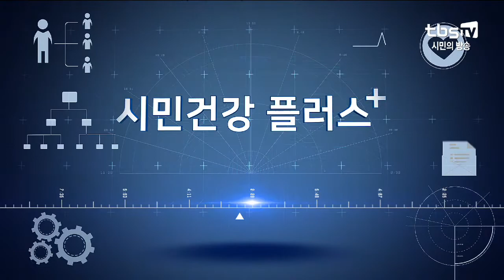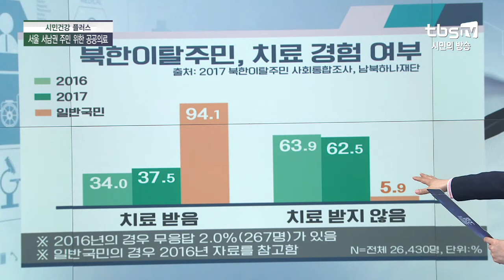서울 서남권 주민 위한 공공의료 [김성수의 시시각각]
출연: 정성민 공공의료단 팀장(서울시 서남병원)

- 서남병원이 추진하고 있는 지역사회 대상 의료서비스는?
- "의료 취약계층 대상 서남건강안정망·북한이탈주민 건강사업 시행"
- "서울시 찾동과 협력체계 통해 지역주민 대상 의료서비스 제공"